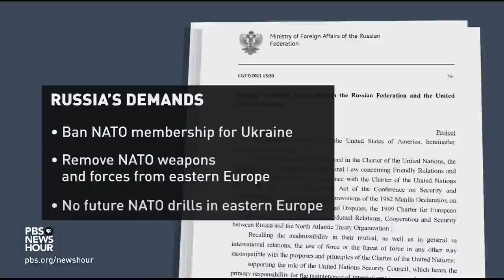A closer look at Russia-Ukraine tensions and the potential for successful diplomacy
Russia's President Vladimir Putin gave his annual end-of-year press conference Thursday, and had tough words for both Ukraine and NATO. His reprimand comes as Russia has massed tens of thousands of troops on the border with Ukraine, raising international concern. Special correspondent Stuart Smith begins our coverage from Moscow, and Judy Woodruff speaks to two experts for more.